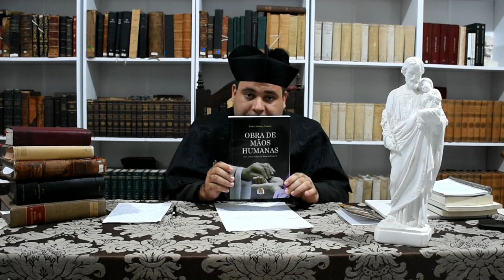Sedevacantismo (Parte III) - Resposta às Objeções ao Sedevacantismo, por Padre Rodrigo da Silva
Nesta terceira conferência sobre o sedevacantismo, o Reverendo Padre Rodrigo da Silva responde às recentes objeções feitas contra o sedevacantismo, a saber, ataques realizados por clérigos e fiéis da Fraternidade Sacerdotal São Pio X, Resistência Católica, Padre Hesse, Carlos Nougué, Institudo do Bom Pastor, Associação Cultual Montfort e TradTalk, etc. A questão da heresia e perda do ofício papal foi amplamente tratada pelos teólogos mais renomados da Igreja, em especial os jesuítas da gregoriana de Roma que sempre defenderam a ortodoxia da infabilidade papal contra os erros perniciosos do galicanismo e liberalismo que hoje possuem uma nova face: a teologia lefebvrista. Contra esses erros modernos do lefebvrismo, o reitor do Seminário São José expõe a verdadeira doutrina católica em face dos erros modernos contra a infalibilidade pontifícia.

ASSISTA TAMBÉM

BIBLIOGRAFIA

Da Questão da Bula Cum ex Apostolatus Officio - Le pape saint Pie X fait insérer la bulle de Paul IV dans le code de droit canon
Compêndio de História da Igreja, Volume II, Idade Média - Frei Dagoberto Romag O.F.M.
Théologie Dogmatique, Tome I - Cardinal Gousset
Codex Iuris Canonici, AB EMO Petro Card. Gasparri
O Christo, o Papa e a Igreja - Padre Júlio Maria De Lombaerde
Compêndio de Theologia Dogmática, Tomo II - Adolphe Tanquerey S.J
Tratado de História Eclesisástica, Tomo I - Padre Rivaux
L'Eglise et le pape - Marin de Boylesve
L'église Et Le Souverain Pontife: Catéchisme Raisonné - Antonin Maurel
L'infaillibilité Pontificale - Abbé Lesmayoux
La Doctrine de la L'infabilite - Marin de Boylesve
La Vraie et la Fausse Infaillibilité des Papes - Mgr Joseph Fessler
Le Concile Œcuménique Et l'Infaillibilité du Pontife Romain: Lettre Pastorale Adressée A Son Clergé - Henri Édouard
Le Souverain Pontife - Louis Gaston Adrien de Ségur
Histoire Du Concile Oecuménique Du Vatican - Cardeal Henry Edward Manning
Décrets & Canons Du Concile Oecuménique Et Générale Du Vatican -  Victor Pelletier
De la Dévotion au Pape - Frederick William Faber
Catéchisme de Controverse - Marin de Boylesve
Réponses aux Principales Objections Contre la Puissance Et Contre l'Infaillibilité du Pape -  Marin de Boylesve
Le Pape Honorius: Première Lettre - A M. L'Abbé Gratry
Ni Fanatiques Ni Laches: Lettre a M.l'Abbé Michaud - Eugène Bernard
Les Papes - Marin De Boylesve S.J
Dall'opinione al Domma - Sisto Cartechini S.J
O Pensamento de Dom Antonio De Castro Mayer: Textos Selecionados 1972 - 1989 (O Cisma do Vaticano II, Monitor Campista, 23/02/1986 - O Papa e a Igreja, Monitor Campista, 24/08/1986)
Comentarios al Código de derecho canónico: con el texto legal latino y castellano. Cánones 1-681, Volume 1 - Francisco Barbado Viejo
Código de derecho canónico y legislación complementaria - José Ángel López Ortiz
Considerações sobre o “Ordo Missae” de Paulo VI - Arnaldo Vidigal Xavier da Silveira
Um Papa Herético - Volume I, de Homero Johas
Misterio de Iniquidad. Investigación teológica, histórica y canónica - Vários Autores
A Candeia Debaixo Do Alqueire - Padre Álvaro Calderón
Do Papa Herético e Outros Opúsculos - Carlos Nougué
Tradicionalistas, Infalibilidade e o Papa - Padre Anthony Cekada
La Semaine Sainte réformée sous Pie XII - Abbé Olivier Rioult
Apologia do Christianismo - Francisco Hettinger
Curso de Instrucção Religiosa, Tomo IV, Apologética Christã - Monsr. E. Cauly
Manual de Apologética - A. Boulenger
Complotto Contra la Chiesa - Maurice Pinay
Obra de Mãos Humanas - Padre Anthony Cekada
La Iglesia Romana y la Revolucion - Crétineau-Joly
Yo Acuso a Paulo VI de Herejia, Cisma y Escandalo - Abbe Georges de Nantes
Para entender o Papado - Rafael Merry del Val
A Conjuração Anticristã - Mons. Henri Delassus
Os Esplendores da Fé, Tomo IV - Reverendo Moigno
Pastor Aeternus - Documentos do Concílio Vaticano I
¿Por Que Me Excomulgaron?: ¿Cisma O Fé? - Padre Joaquín Sáenz y Arriaga
La Nueva Iglesia Montiniana - Padre Joaquín Sáenz y Arriaga
Sede Vacante -  Padre Joaquín Sáenz y Arriaga
De Romano Pontifice - São Roberto Belarmino
Oeuvres Complètes - Santo Afonso de Ligório

Para mais citações, vide comentário fixado.